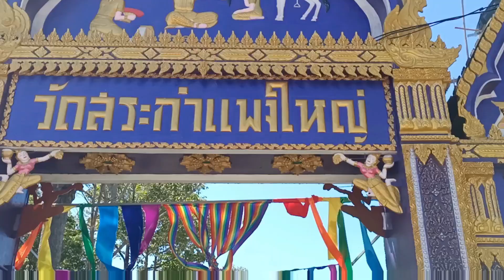อารยธรรมขอมโบราณนับพันปี บนดินแดนอีสานใต้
พิณบรรเลง : ทองเบส  ทับถนน (ขับนาคสะดุ้ง)